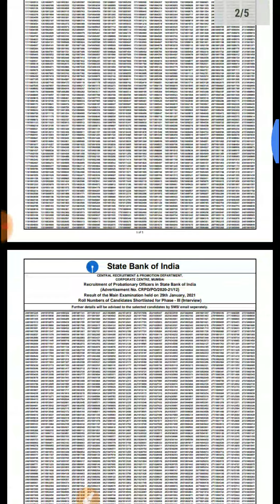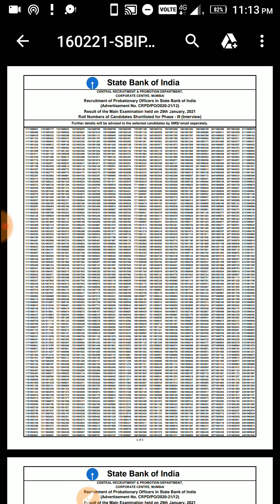# SBI PO MAINS RESULT OUT 16/02/2021